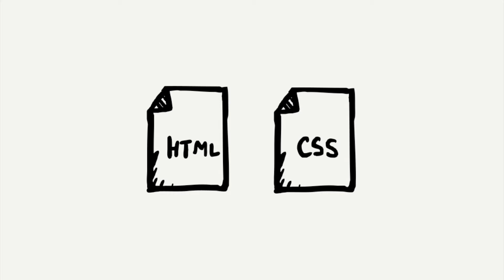Build a Website from Scratch with HTML & CSS [Free Lecture]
Go from "Zero to Hero" and Learn Web Designing Essentials in this HTML & CSS Tutorial for Complete Beginners. No experience necessary.

Web Design Course For Absolute Beginners

Have you been curious about web design only to be scared off by all the intimidating & confusing code?

Guess what?

The two most important languages in Web Design—HTML & CSS—are very easy to learn! You just need the right teacher with the right approach.

That's where I come in.

My name is Brad Hussey.

I'm a professional web designer / developer, and I have a tremendous passionate for what I do. Only a short time ago, I was like you and had no idea what the heck HTML was, and I thought...

"Why do websites have to be built in that crazy code stuff!? It looks so complicated!"

While attending Web Design College, I picked up the major web development languages in a very short amount of time, and I realized something very important: this stuff is really simple!

Not only do I love building cool websites, but I am passionate about teaching others the way I was taught. The correct way.

The Best Way to Learn HTML & CSS

The most effective way of learning any programming language is to dive right in and to get your hands dirty. This course takes the "dive in" approach, and the theory is learned alongside the practical application.

Throughout this course, you'll be guided on a step-by-step journey by yours truly, and be transformed from a total beginner to a confident web designer who has all the right tools to begin coding your own websites, whether personal or professional.

You don't need any experience to take this course. However, if you have some knowledge, this course will be a great refresher on all HTML & CSS basics you may have overlooked or forgotten about.

What Are You Waiting For?

I know this course will provide you with tremendous value, and give you a skill-set that could be life-changing, and guide you down a career path you'll be passionate about! Invest in your future!